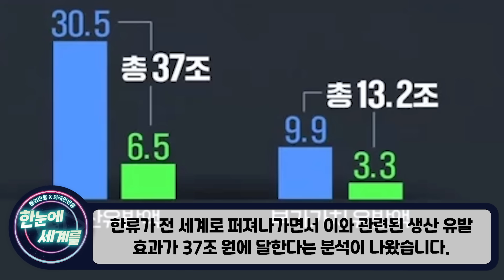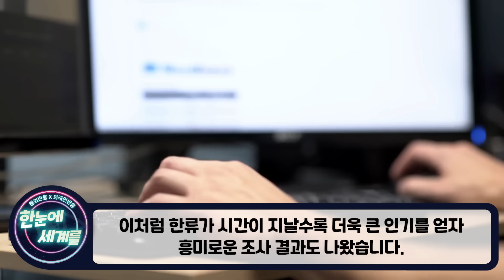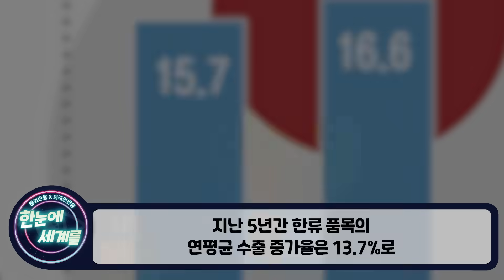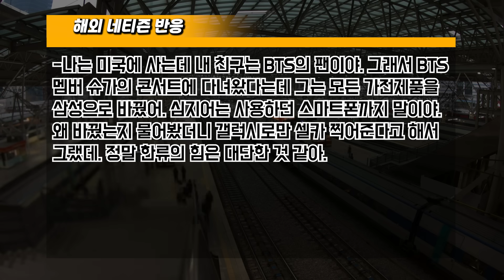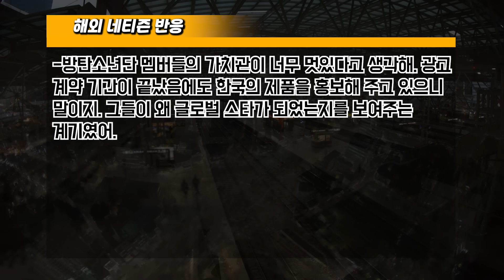[해외반응] "한국 K-POP은 볼 때마다 놀랍다니까요"뉴진스와 르세라핌이 세계 1등 하자 난리 난 외국인 "한국인들의 희생이 있어 가능했습니다"